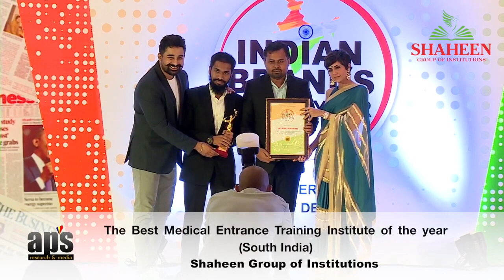Shaheen Institutions awarded the 'Best Medical Examination Training Institute' by APS Research&Media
The Best Medical Entrance Training Institute of the year (South India)